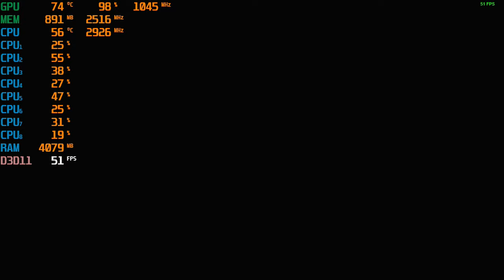Sleeping Dogs - PC With The GT 730 at 1080p & 720p + The Intel I7 860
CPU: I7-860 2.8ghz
GPU: Nvidia GT 730 2GB gddr5 OC
Psu: APEVIA ATX-BT550W (550w)
Ram: 10gb ddr3 1333mhz
Res: 1080p and 720p low settings